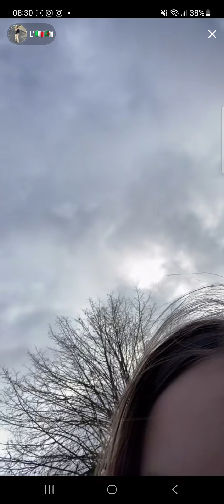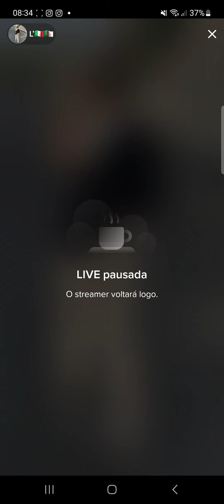The right wait for school